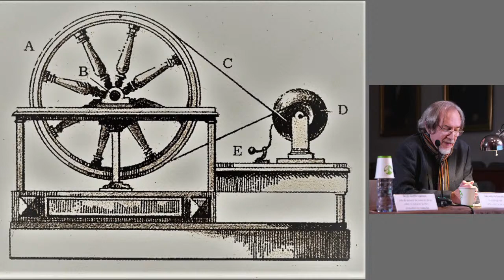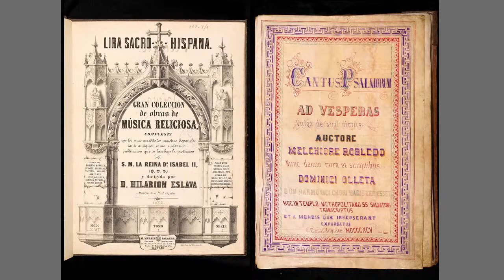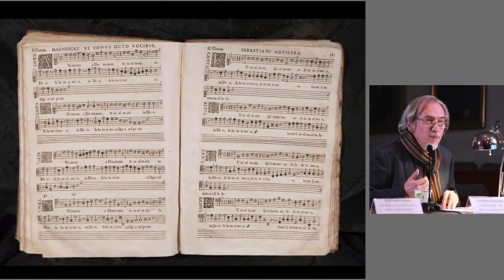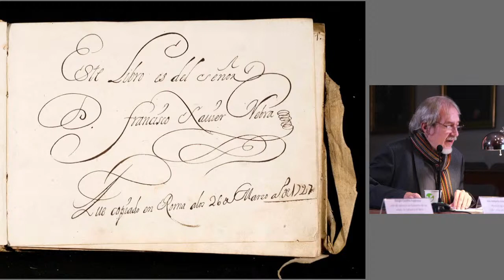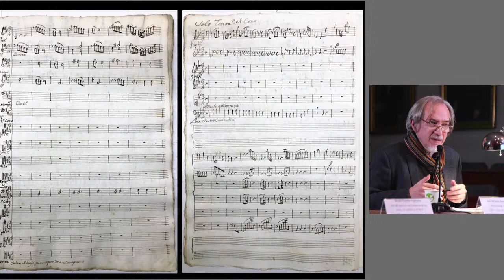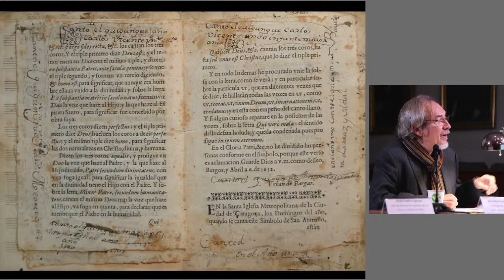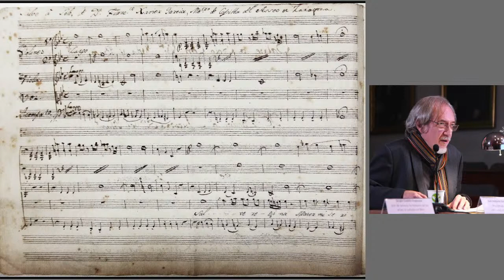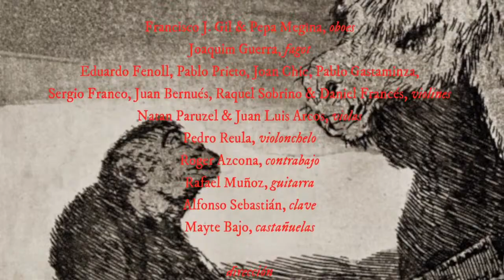"La música y el ambiente artístico en torno a Goya". Luis Antonio González Antonio González Marín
Con motivo del 275 Aniversario del nacimiento de Francisco de Goya el Gobierno de Aragón ha programado una serie de actividades en torno a su figura durante 2021 y 2022.

Una de estas actuaciones es la celebración de un ciclo de conferencias en colaboración con la Biblioteca Nacional de España y que tendrá lugar en los meses de noviembre y diciembre de 2021.

La época en la que vivió Francisco de Goya se caracteriza por ser un momento de importantes avances. Temas como la superstición, la autoridad, la libertad, la sociedad, el individuo… fueron plasmados en sus obras. Goya compartió con los ilustrados estas preocupaciones; no fue un artista aislado sino que en sus obras podemos contemplar los asuntos de la Ilustración y el Liberalismo, algunos de ellos antes señalados.

Las conferencias versarán sobre diversos aspectos de la obra de Goya enmarcados en diferentes temas como son la serie de los Caprichos, la aristocracia, sus círculos de amistad o la sociedad y la economía del momento, entre otros.